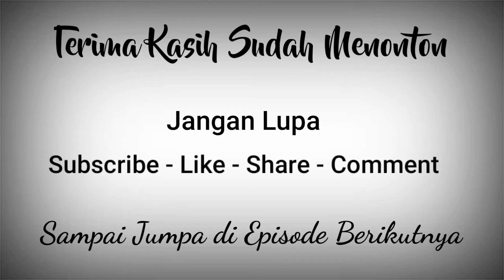Cara Membuat Busy Book Flanel # Sepatu Flanel # Quiet Book # Busy Book Tanpa Jahit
Hai semuanya.
Cara membuat busy book sepatu ada berbagai macam. Saya menggunakan tali & resleting, dengan cara dilem.

Tonton  terus videonya sampai selesai ya.

Yang beraneka ragam, lucu, unik dan tentunya sangat bermanfaat 😄

Terima Kasih.